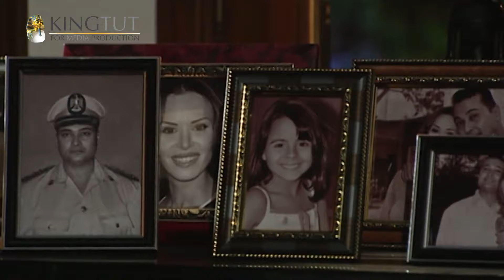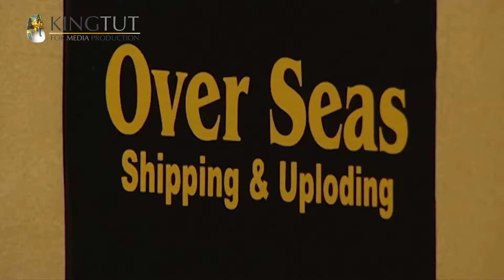مسلسل حرب الجواسيس - الحلقة 21 | بطولة منة شلبي وهشام سليم